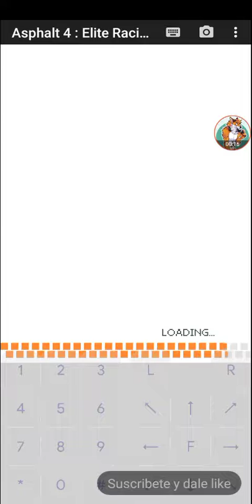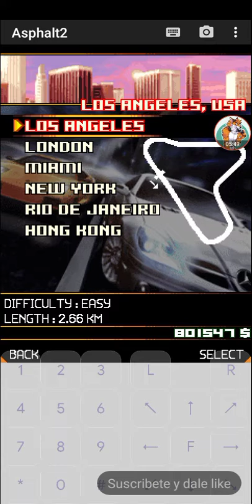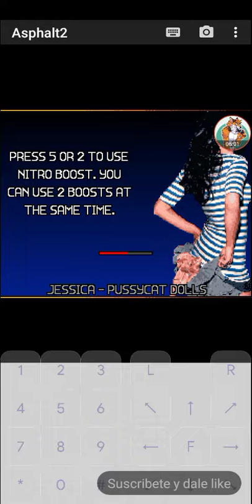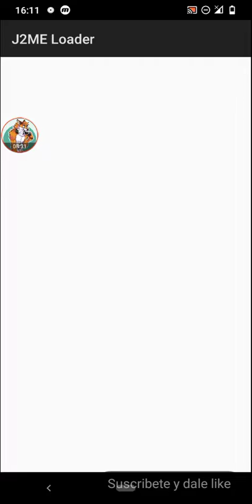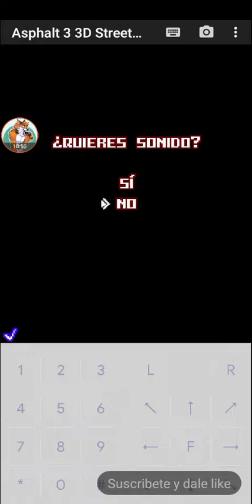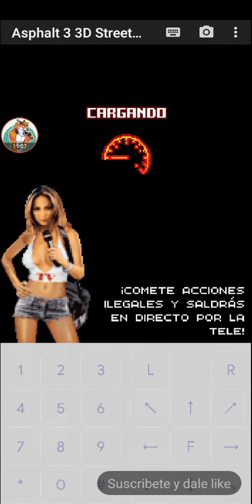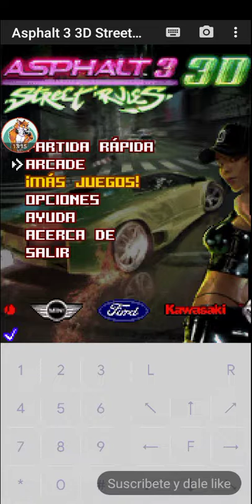Playing java asphalt games on J2ME loader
Playing every asphalt java version (exept some 2d version) enjoy the video